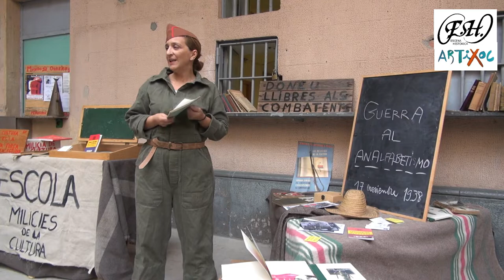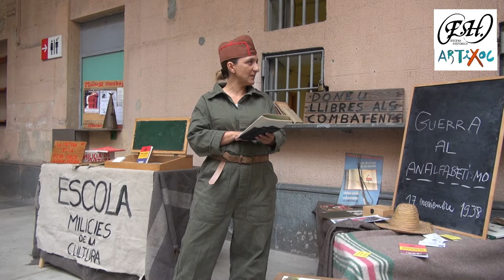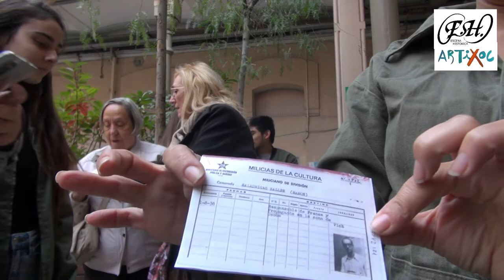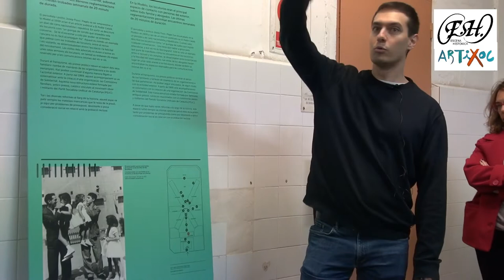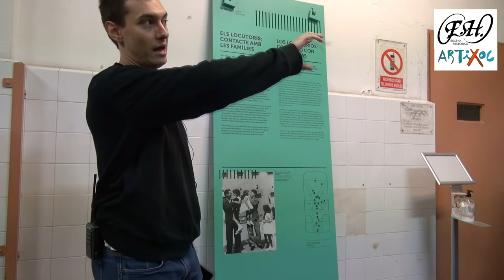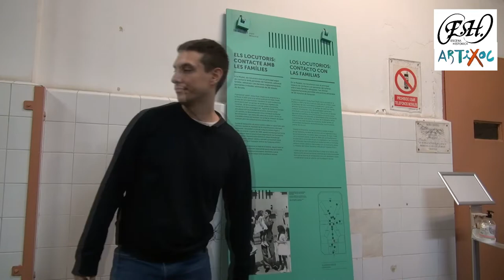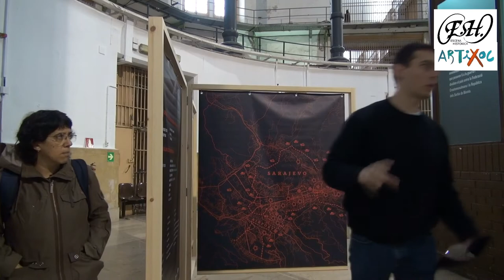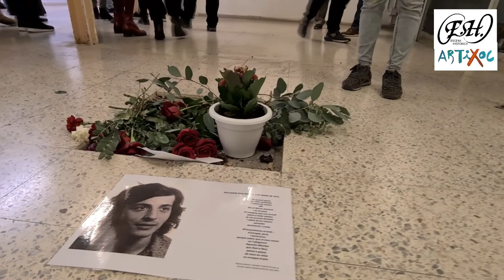LA MODEL, visita teatralitzada per part d'Escena històrica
Primeres jornades sobre Història Viva de Barcelona
TEMPUS FUGIT: L’ESPECTACLE COM A EINA PER A LA RECUPERACIÓ DE LA MEMÒRIA DEMOCRÀTICA
"Tempus Fugit" són unes jornades de trobada entre entitats, projectes i col·lectius que treballen per a la recuperació i la difusió de la memòria històrica amb eines artístiques, especialment del món de l'espectacle. Les jornades se centren en tres objectius principals: reunir aquestes iniciatives amb la intenció de crear una xarxa de treball, posar en comú les diverses metodologies per a debatre, enriquir i millorar aquest sector i arribar al gran públic- les jornades són de portes obertes -.
També es busca presentar les diverses iniciatives existents i finalment compartir, transmetre, apropar la història al públic general d'una forma amena i que recordin durant molt de temps.
L'experiència pròpia i d'altres grups amb qui compartim aquest pensament ens ha ajudat a concloure
que el món de l'espectacle és ideal per a transmetre la història entre la gent. El públic agraeix la inserció de l'humor o d'un acompanyament musical o la teatralització d’escenes, etc. Són formes d'expressió artística properes que tenen com a objectiu final la transmissió de memòria històrica.
Les jornades tindran lloc a Barcelona durant els dies 18 i 19 de novembre del 2022, inclouran activitats com ara ponències, diàlegs i debats. També es realitzaran dues visites guiades escenificades.